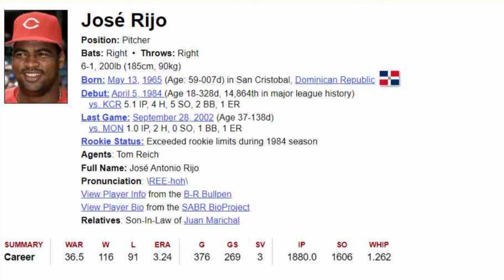QUIEN ES JOSE RIJO? | BIOGRAFIA DE JOSE RIJO | MLB EN VIVO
José Antonio Rijo Abreu (nacido el 13 de mayo de 1965) es un dominicano.

Plagado de lesiones durante su carrera, dejó las ligas mayores a los 30 años antes de regresar seis años después para 1+1⁄2 temporadas. Rijo es quizás mejor conocido por su actuación en la Serie Mundial de 1990, cuando registró dos victorias en una barrida de cuatro juegos sobre los campeones defensores Oakland A's, incluido un juego de dos hits en el último cuarto juego. La actuación de Rijo le valió el premio MVP de la Serie Mundial[3] cuando los Rojos ganaron su primer campeonato en 14 años.

Cuando Rijo irrumpió en las mayores con los Yankees de Nueva York en 1984, tenía 18 años y era el jugador más joven de ambas ligas. El año anterior, había tenido un récord de 15-5 en la Liga de Florida con una efectividad de 1.68. Pero no tuvo una buena temporada de novato, y algunos observadores (notablemente ESPN) comentaron que el propietario de los Yankees, George Steinbrenner, había orquestado la convocatoria, con la esperanza de crear un fenómeno similar a la sensación del novato de los Mets de 1984, Dwight Gooden. 5] El 5 de diciembre de 1984, los Yankees cambiaron a Rijo con Eric Plunk, Tim Birtsas, Jay Howell y Stan Javier a los Atléticos de Oakland a cambio de Rickey Henderson, Bert Bradley y dinero en efectivo.

Mientras estaba con los Atléticos de Oakland, ponchó a 16 Marineros de Seattle el 16 de abril de 1986, estableciendo un récord del club. En su siguiente apertura, ponchó a 14 en un juego de 2 hits contra la misma organización de los Marineros, a pesar de perder el juego. Pero su tiempo en Oakland fue en gran medida anodino, con sólo 17 victorias en tres temporadas. Aun así, Rijo todavía era considerado un prospecto suficiente para que los Rojos lo adquirieran a cambio del viejo toletero Dave Parker, [1] quien había impulsado 338 carreras durante las tres temporadas anteriores.

La edad de Rijo finalmente alcanzó su talento. Fue miembro del Equipo de Estrellas de la Liga Nacional en 1994.[1] Rijo también lideró la liga en 1993 y 1994 en partidos iniciados. Lideró la Liga Nacional en 1993 en ponches y ponches por cada nueve entradas, y en 1991 lideró la Liga Nacional en porcentaje de victorias.

Rijo tuvo marca de 3-0 en la postemporada de 1990,[1] incluidas dos victorias en la Serie Mundial contra Oakland, el equipo que lo había canjeado tres años antes.[2] Después de ganar el primer juego por una puntuación de 7-0, venció a los Atléticos con dos hits en el cuarto juego (ambos en la primera entrada), terminando la serie con un promedio de rendimiento limpio de 0,59 y 15 ponches en 15+1 ⁄ 3 entradas. [2] Fue la única experiencia de postemporada de toda su carrera.

Rijo lanzó un hit contra los Rockies de Colorado en 1993. El año después de su temporada All-Star (1995), Rijo quedó fuera de juego por una grave lesión en el codo. A pesar de varios intentos de regreso, sus problemas en el codo lo mantuvieron fuera del béisbol durante cinco años completos. Rijo hizo un regreso inesperado al juego en 2001, regresando a Cincinnati como relevista. Al hacerlo, Rijo se convirtió en el primer jugador de Grandes Ligas en aparecer en un juego después de haber recibido un voto del Salón de la Fama del Béisbol desde que Minnie Miñoso (quien recibió seis votos del Salón de la Fama en 1969) apareció para los Medias Blancas de Chicago en 1976 y 1980. [12] En 2008, Rijo estuvo nuevamente en la boleta del Salón de la Fama; no recibió votos.[13]

En 2002, su última temporada, Rijo recibió el premio Tony Conigliaro. Hizo varias aperturas ese año, incluida una victoria en su primera apertura desde 1995 y el último partido en el Riverfront Stadium. Rijo estaba en la plantilla de los Rojos de 2003, pero sufrió una lesión en el codo que le hizo perderse toda la temporada y se retiró poco después.

Te invito a que te subscribas al canal y actives la campanita de notificaciones
BENDICIONES Y GRACIAS POR EL APOYO